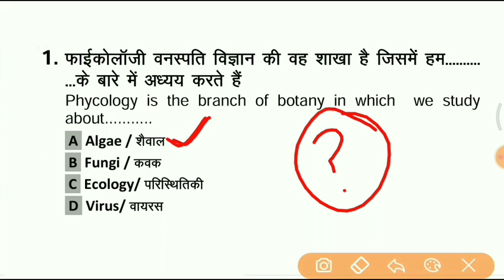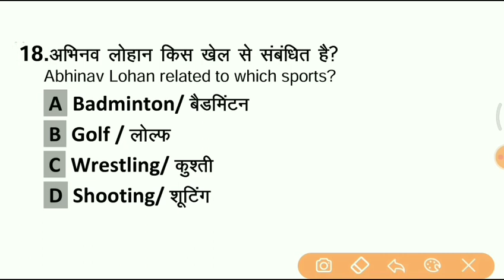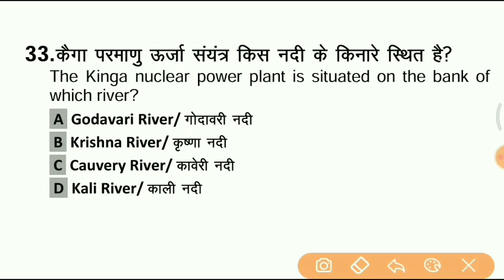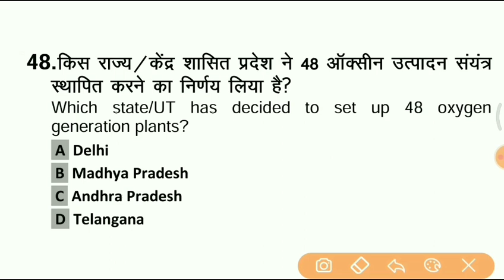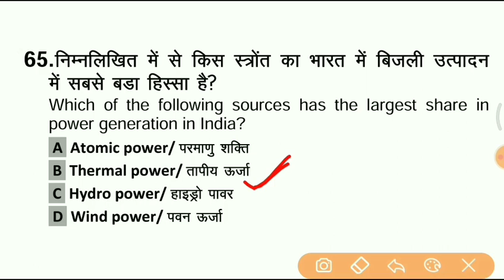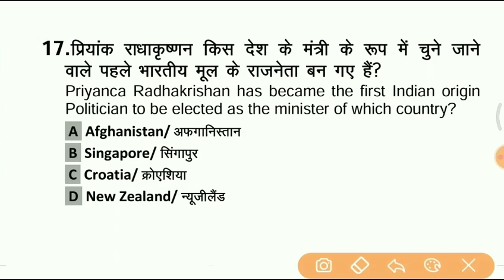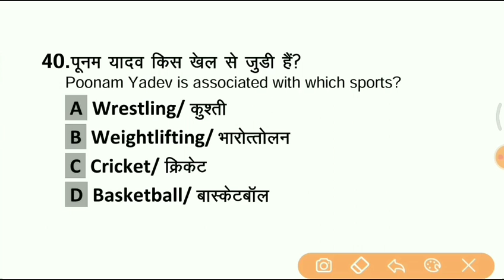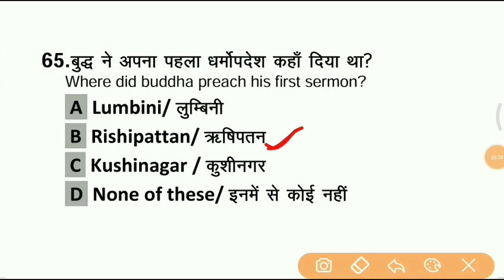vv.imp Top 120 GK /Science -बिल्कुल Exam जैसे प्रश्न In Hindi (P-4)|rrc Railway Group D science,gk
TOP 2000 विज्ञान (Physics,Chemistry,Biology) के अति महत्वपूर्ण प्रश्न PDF Download

9:00 PM GK Night Quiz Playlist

mix-onlytopstudy

 group d case, group d court case update
 rrc group d case
 rrc group d case update
rrc group d court case update
 group d postponed
group d exam date postponed
rrb website update
ccaa in railway
ccaa railway new update
ccaa